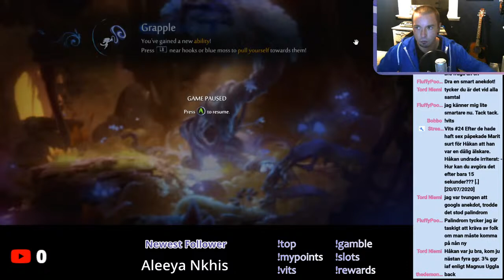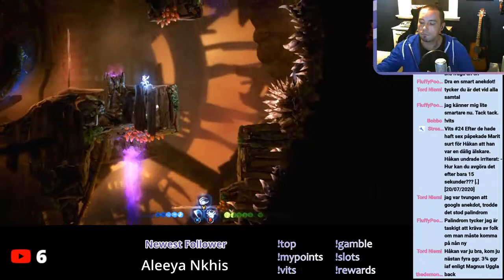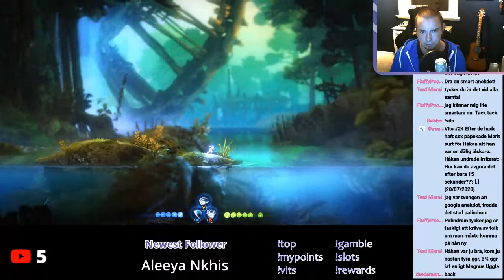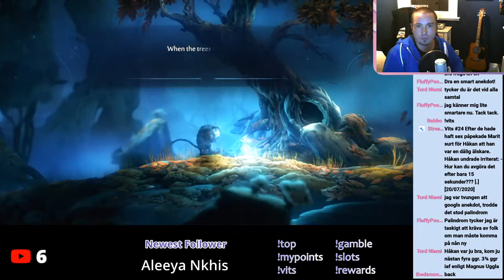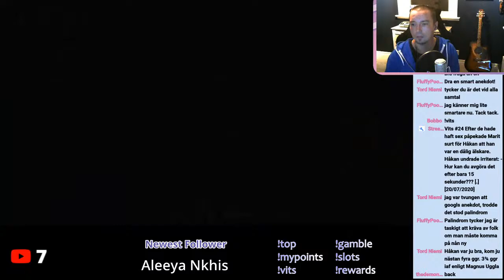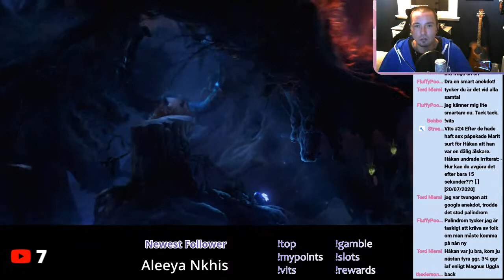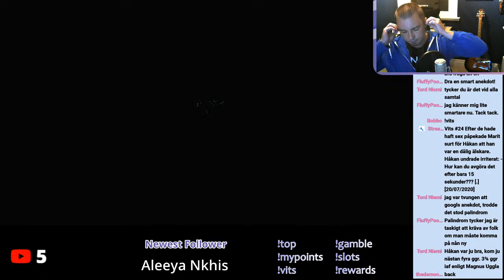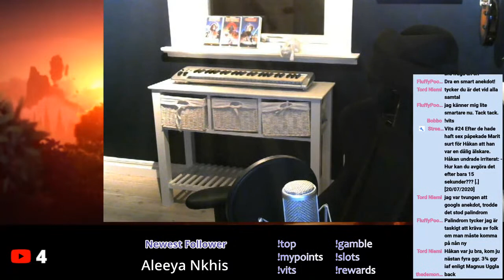This game is a masterpiece... just like "Cuties" on Netflix!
Ori
and the blind forst
will of the wisps
platform
game
games
stream
netflix
cuties
movie
playthrough
lets play
let's play
live